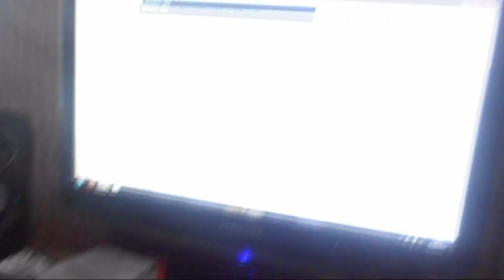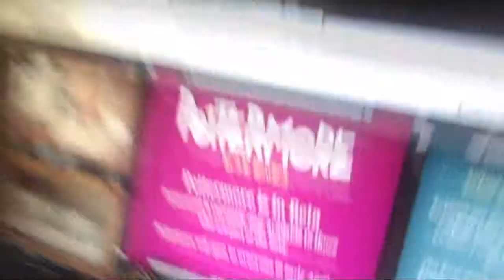20 DAYS TO GO [1ST APRIL 2012] [DAY 185]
Jamie 2.2-What you think?